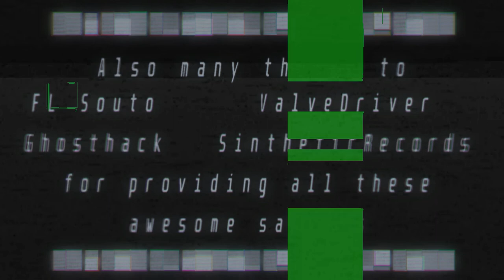Alien Shooter - Menu Theme [Lupus's Mix]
This one came as a request from Ocelot_ini, so you can pester him for it! xD

Anyways... I hope you'll enjoy it!

Effect author credits:
Luminosity - StevenM
FeedMe,
FrameBlur - Cynex